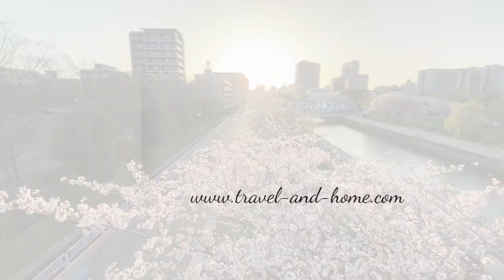Sakura Cherry Blossoms in Japan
The cherry blossoms, also known as the Japanese cherry or Sakura, is a flower of the genus Prunus or Prunus subg. Cerasus. They are a common species in East Asia, including China, Korea, and especially in Japan. Different varieties of cherry blossoms bloom at different times, but most hit their peak in Tokyo at the end of March to the beginning of April.